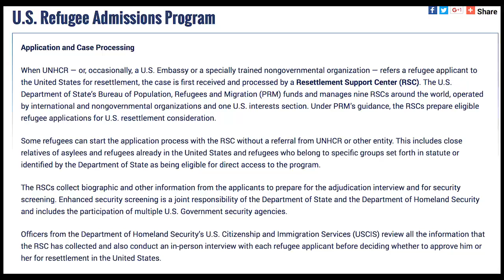Starting Over: Young father of 6 flees war-torn country, seeks refuge in Idaho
TWIN FALLS – Jean Claude Kwiganba’s story is like thousands of others.

Betrayed by his country, leaders, government and life, the 35-year-old father of six is seeking safety and refuge in Idaho.

Kwiganba was born in the Democratic Republic of the Congo, where he lived most of his life. He also spent time in Uganda and, for the past two years, has lived with his family in one of eight Ugandan refugee camps.

Published originally on December 14, 2016